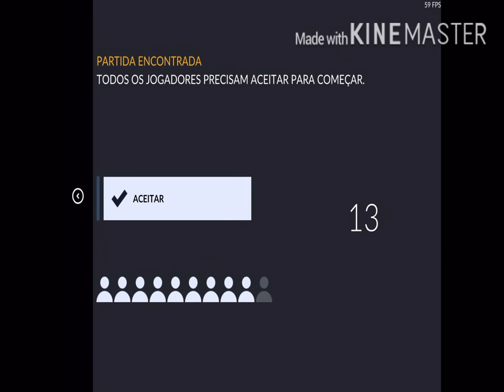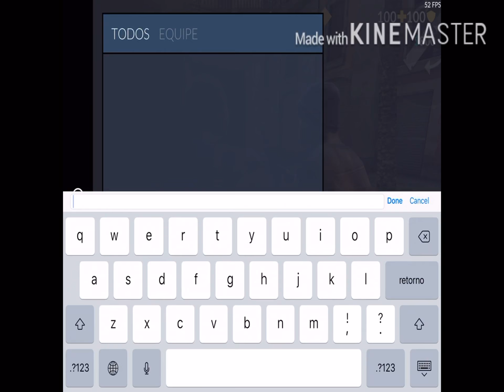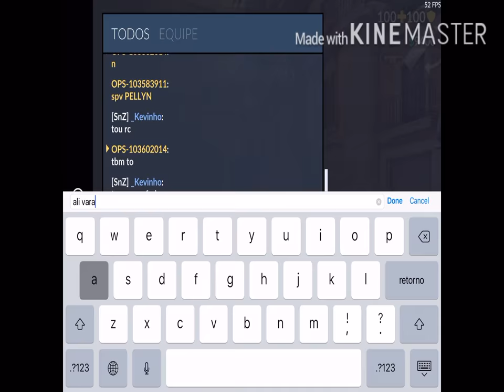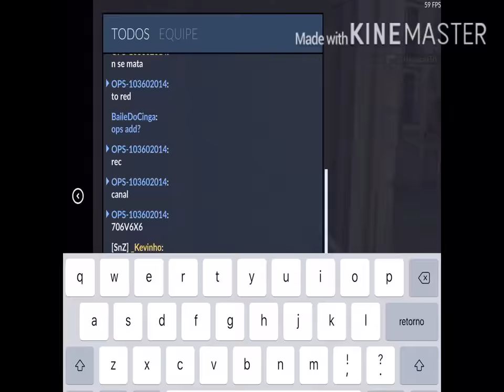CRITICAL OPS / DE BRONZE A OPERACOES??? (#1)